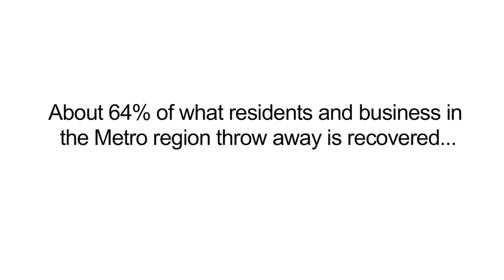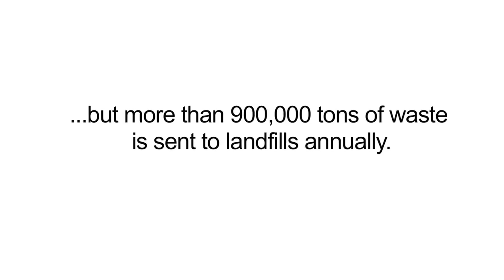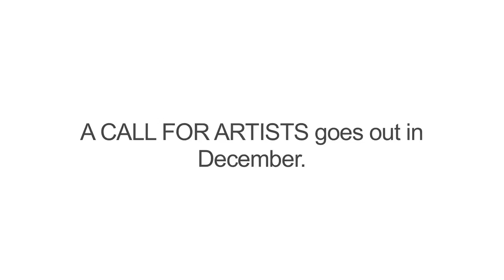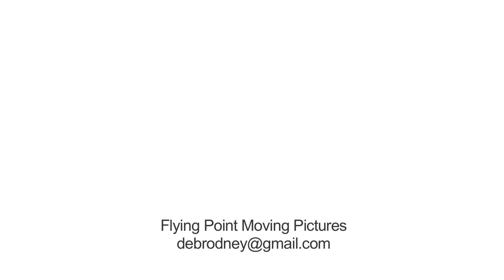GLEAN artist Mike Suri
Flyingpointmovingpictures: creating unique video profiles, pitches, tributes and mini-documentaries to enhance websites and social media. Telling compelling stories with pictures.